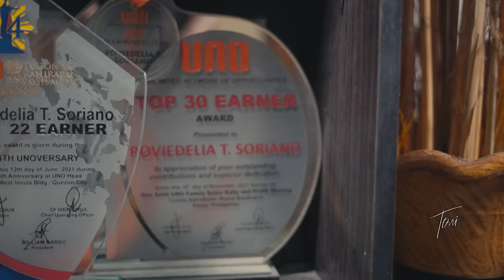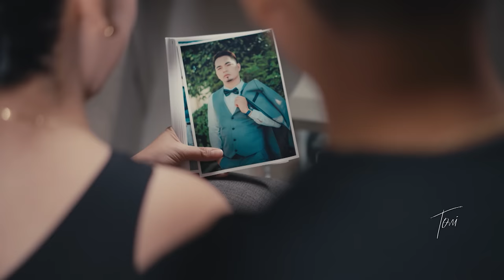TONI I What is Love? (Part 4)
Catch TONI episodes Mondays through Fridays 5-6PM on ALLTV.

Guests: Jared Delong and Nika Gacad, Shinji Salvador and Janella Sencio, and Christian and Rovie Villena

Bisitahin ang at mga social media para sa maging updated sa ALLTV programs.